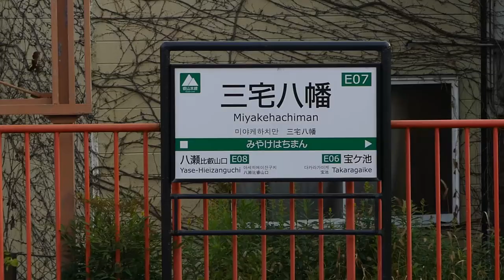eva - 三宅八幡宮 [official video]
Happy Birthday Nika

filmed in at kyorinbo, omihachiman, shiga november 2021;  shimogamo jinja, kyoto december 2021; and the titular miyake hachimangu, kyoto december 2021

the doves/pigeons are left at the shrine to protect love :3